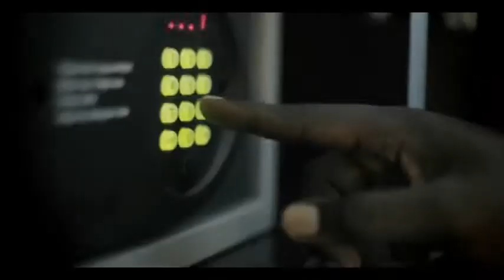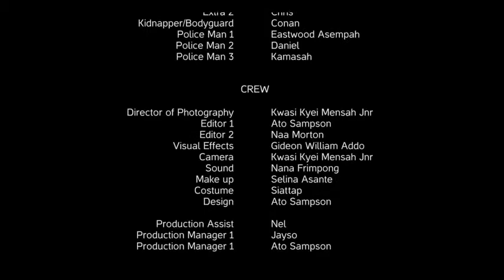Jayso & Sarkodie feat Efya I'm In Love With Your Girlfriend The Movie